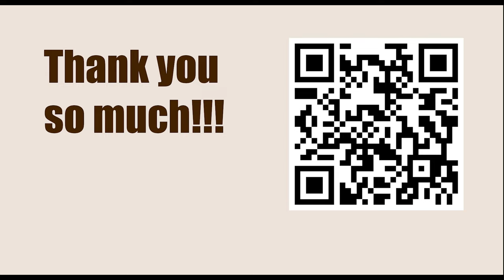Titled Tue 7th Mar Early 2023 - Round: 7 || Alexandr Fier vs Vladimir Kramnik